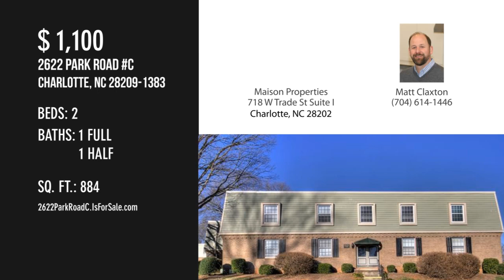2622 Park Road C, Charlotte, NC 28209-1383 - Matt Claxton - MLS 3717709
MLS 3717709

Cozy top floor Condo on the border of Dilworth and Sedgefield w/ large covered balcony. Wonderful location walkable to tons of shopping, restaurants, entertainment, and parks.  Just a short drive to Uptown, Park Rd Shopping district, South Park & Charlotte Airport.  Convenient to public transportation. Very efficient unit with new windows and double sliding glass doors.  Reserved parking, washer/dryer included, and community pool.

Contact Agent:
Matt Claxton
Maison Properties